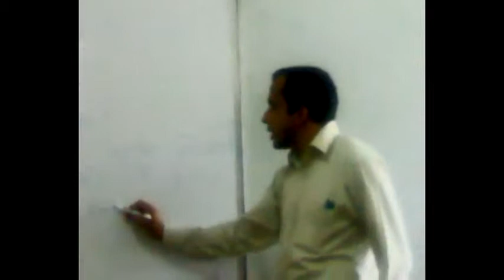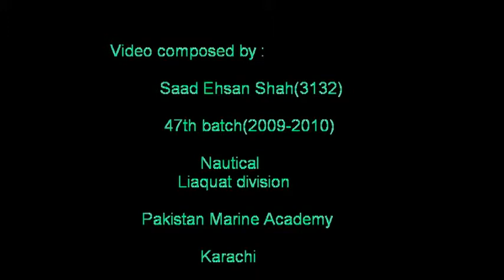Mamukanjan 509 GB.flv